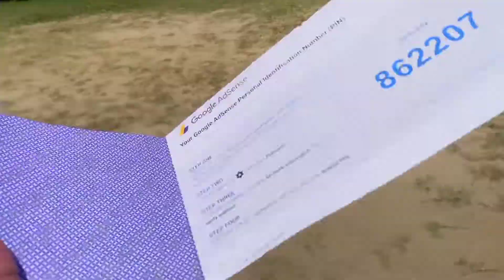Got my AdSense pin ll how to verify AdSense pin?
Got My AdSense pin || Google AdSense Pin kaise bharte h?? How to Fill AdSense Pin

I am Yash Wilson, from a very civilised city Meerut, student of BSc. IIInd Year. Being very passionate about photography and vlogging, I created this channel to showcase my love for it.